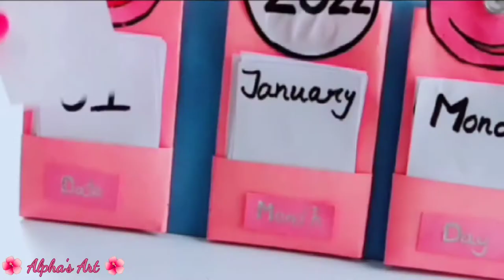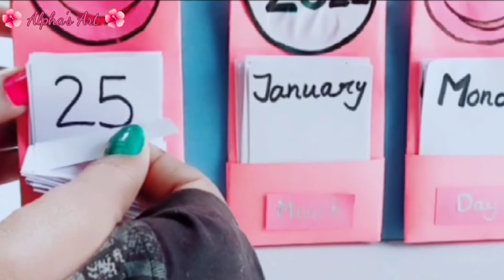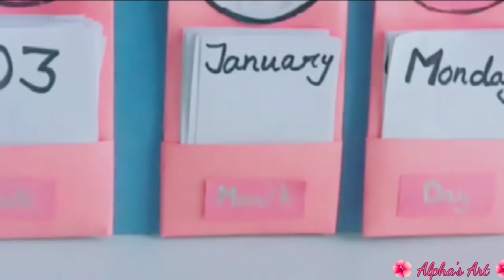How To Make Calendar 2022 /Paper Craft Idea@alpha's art Calendar art #2022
How To Make Calendar 2022